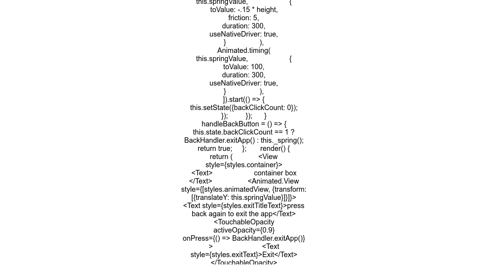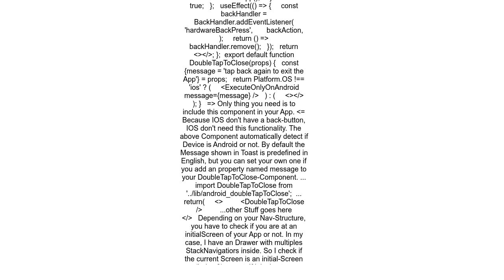React Native Double back press to Exit App